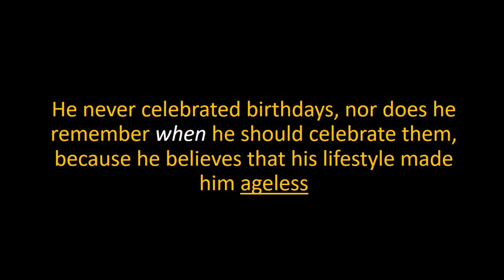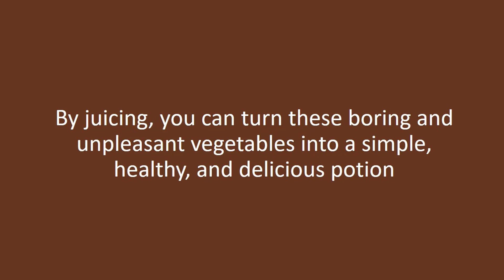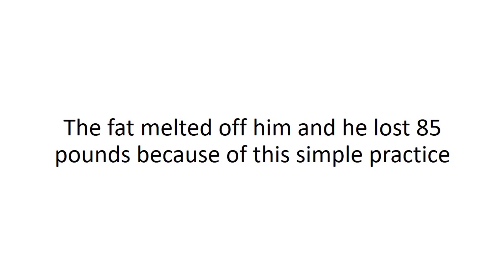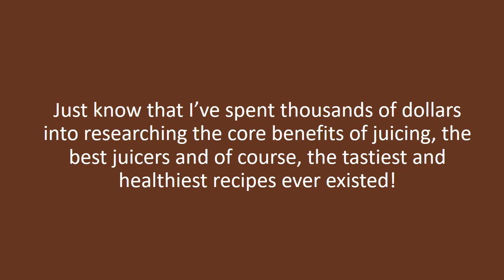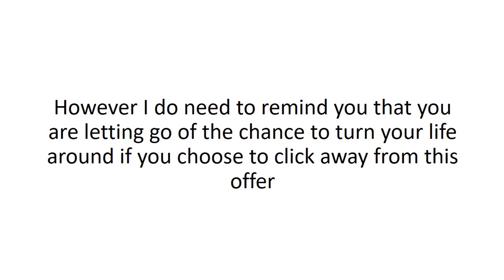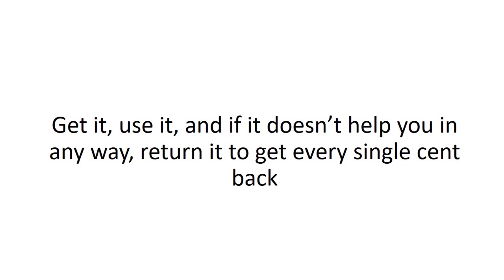Juicing for Vitality | Elixir of Life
I'll personally show you the lazy way to consume your vegetables and reap all the benefits